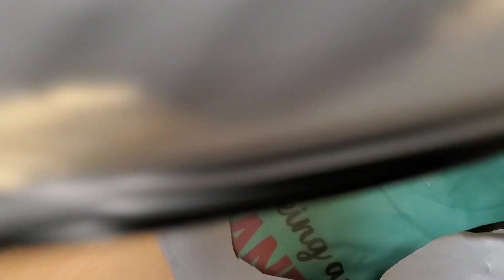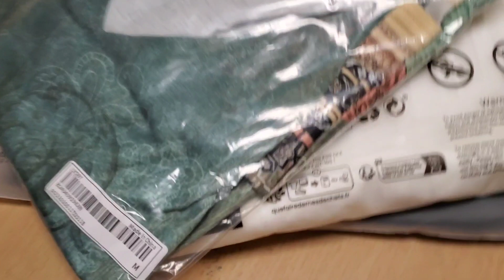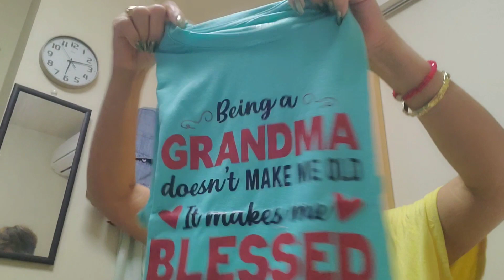S H E I N SHOPPING HAUL 🛍 / はじめてのオンラン😅